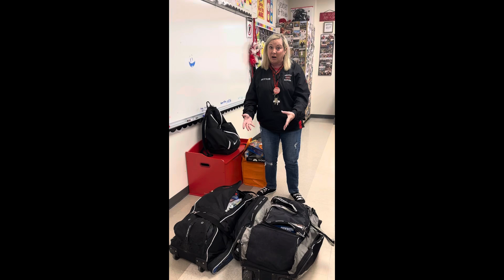Teacher Grants for Argyle High School 2024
Listen to some of our fabulous teachers sharing their grant requests. You can help by donating today!